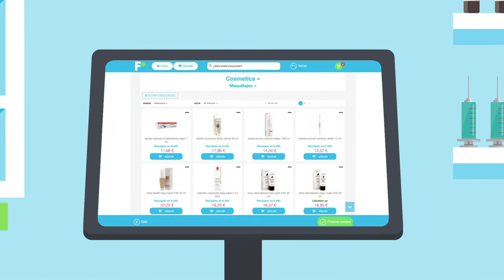Nuevo Kiosco Digital en tu farmacia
Compra de forma virtual en tu farmacia, a través de un soporte táctil que te ofrece un catálogo de más de 18.000 artículos de parafarmacia, ortopedia y veterinaria.